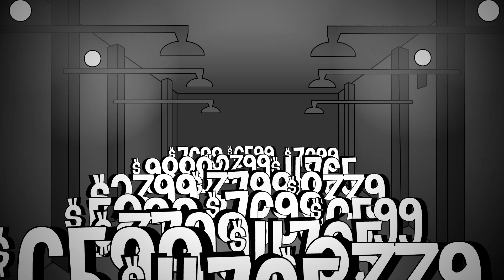Veterans Day Blowout Sale!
Prices are so below cost, IT'S A HOLOCAUST!

Sub us!

This is a remastering of "Remembrance Day", a previous cartoon on this channel. There's better graphics, more yelling, and old man squishing!

If you're wondering why there's two different videos on this channel, we Canadians celebrate Remembrance Day, while Americans celebrate Veterans Day - we didn't want to leave you out of all the fun!